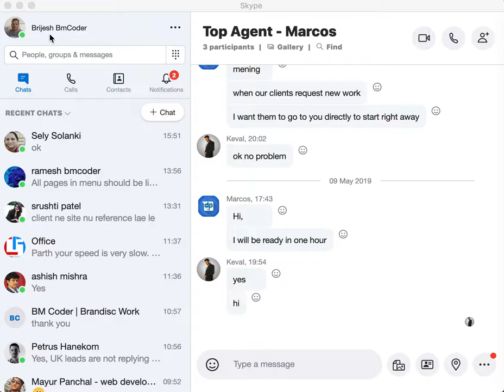How to copy and share your skype profile. This will help users to easily connect you on skype.